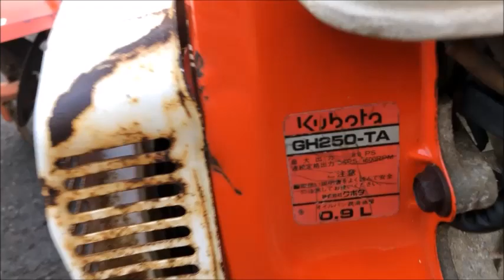マルチ張り 平畝整形機 マルチャー クボタ SUPER Goody 8馬力 耕運機 T1- 80 使ってみました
関連動画
マルチ張り 平畝整形機 マルチャー　 ホンダ 5.5馬力 耕運機 F610 畑で使ってみました